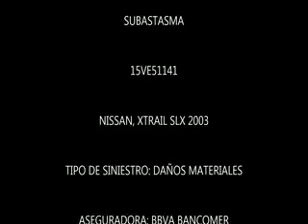SUBASTASMA NISSAN, XTRAIL SLX 2003